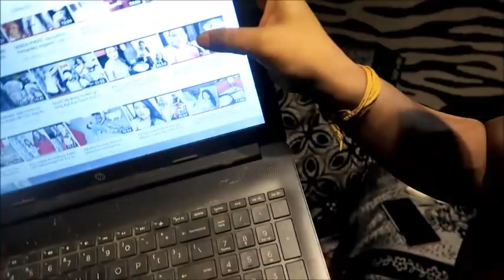Ek Aurat Ne Badtmeezi Ki Sari Had Cross Kardi/Hoti Kon H Bakwas Karne Wali/Har Din Wahi Gandagi